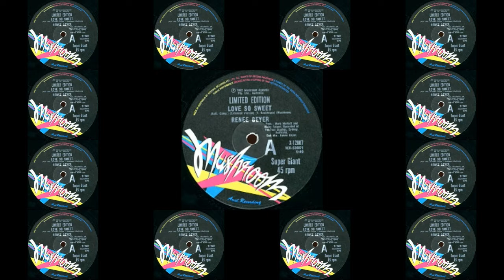RENEE GEYER Love So Sweet EXTENDED RARE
Here is very rare and retro hit from ARIA Hall of Famer Renee Geyer. 'Love so sweet' was an itinerant single released in mid 1982 but it only climbed to #87 nationally in Australia (i must have been one of the few that bought the 7 inch single). In late 1983 the song was included in the compilation record 'Faves'. This even more rare extended mix came to me thanks to the wonderful Tom Mix Blog. I did not know a 12 inch mix of this song was ever issued! Featuring requisite Renee lung power, it also has the vocalist scat singing and performing runs that are just amazing and that are not included on the original single version. It is a shame this Tony Backhouse composition didn't reach more people as it is a great song with excellent production (Mark Moffatt and Ricky Fataar).